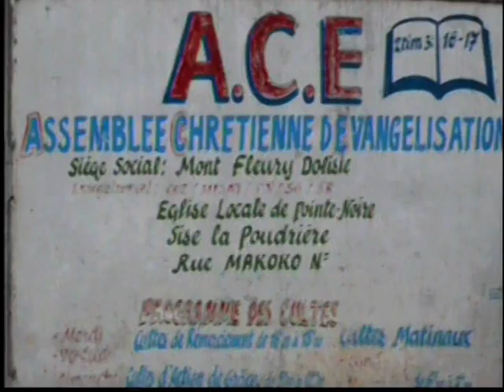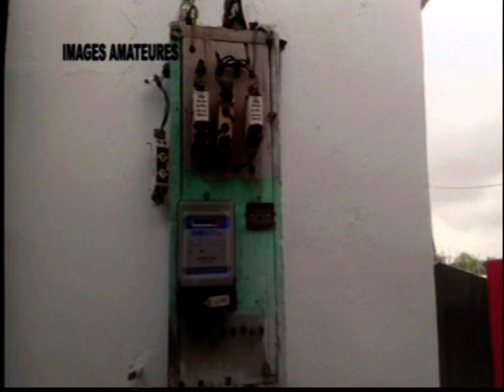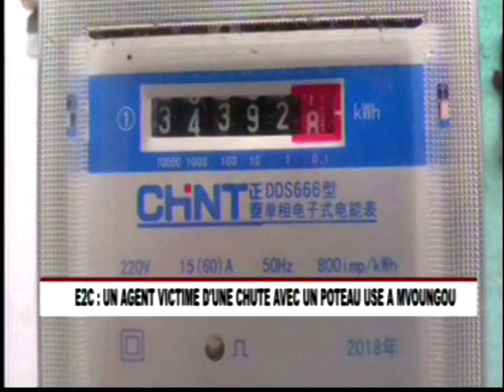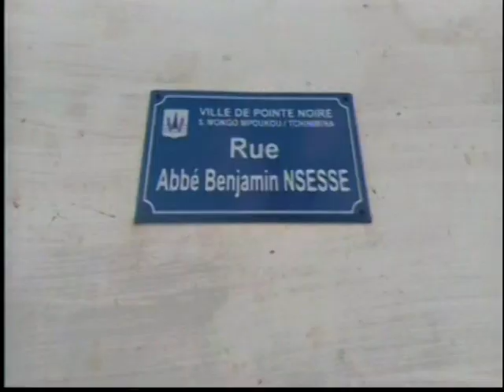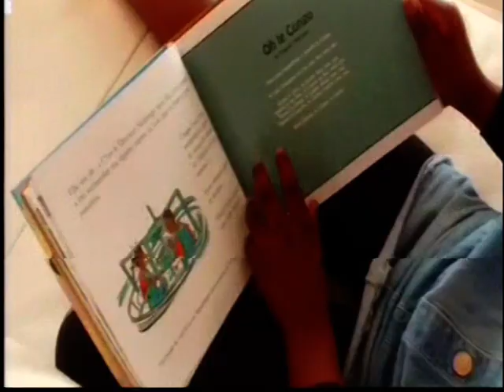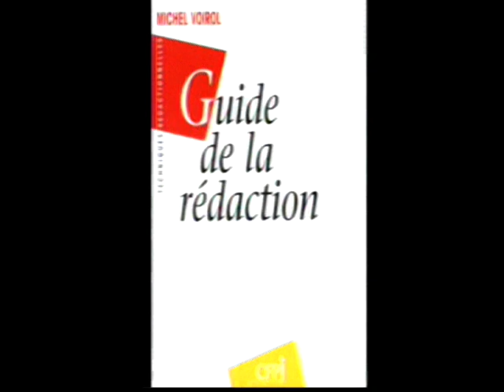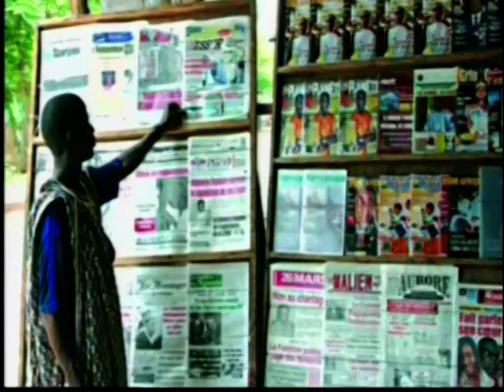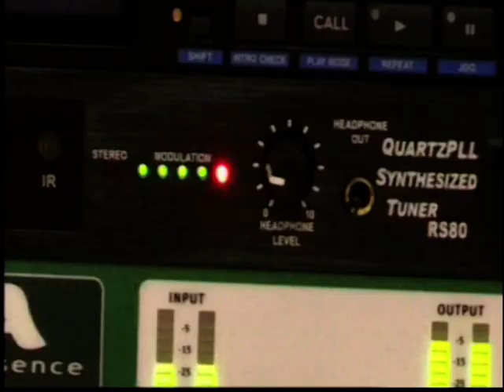𝐉𝐎𝐔𝐑𝐍𝐀𝐋 𝐓𝐄𝐋𝐄𝐕𝐈𝐒𝐄 𝐃𝐔 𝟐𝟓 𝐒𝐄𝐏𝐓𝐄𝐌𝐁𝐑𝐄 𝟐𝟎𝟐𝟏